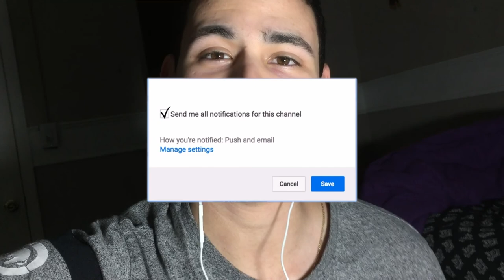New Years Eve 2018 Firework Fail!!!!!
- drop some idea down below